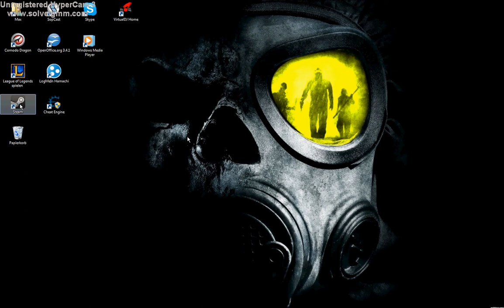Bildschirm einfrieren (cooler Streich)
In diesem Video zeigen wir euch, wie ihr einen Computerbildschirm "einfrieren" könnt, vorausgesetzt ihr könnt eine Minute an den PC eures Opfers :) Viel Spaß beim ausprobieren :D